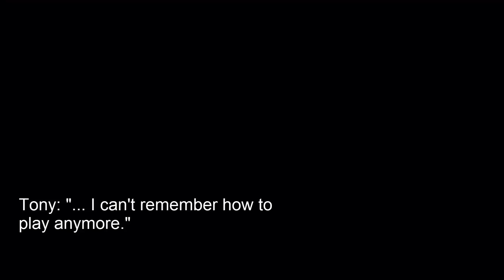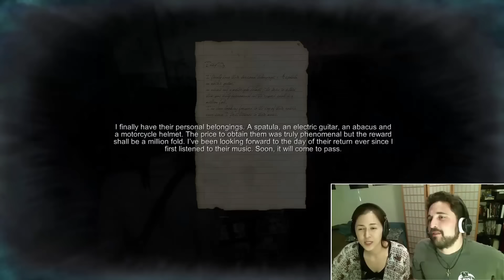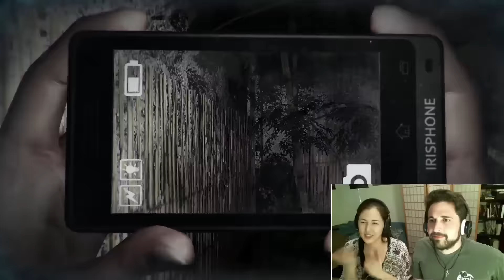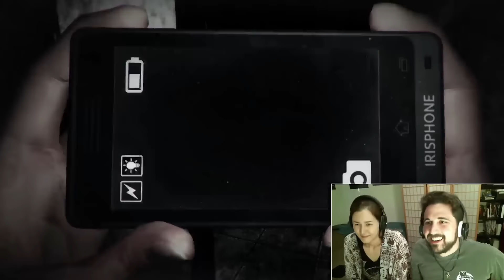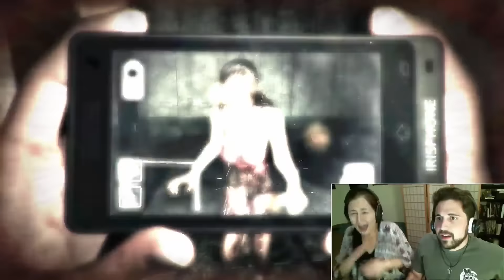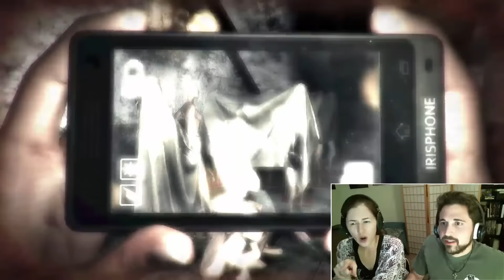DREADOUT: KEEPERS OF THE DARK #5 | Realm 106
I APOLOGIZE ONCE AGAIN, TENFOLD, for the lack of computer audio here. And because of how disappointed I was and with how heartbroken I was to not get you all the full experience, Tony and I recorded again - AFTER finishing the entire game - to bring this realm as well as another boss battle back for you. Click the annotation in the video to be taken there, or check that video out

※ You can purchase DREADOUT here on Steam!

※ ... or KEEPERS OF THE DARK here!

※ SNAPCHAT! | GameOnAileen

Covered by: Anubis Jackalheaded Entertainment, LLC

"Dogma Dance"
Written and Performed by VEX | 2013